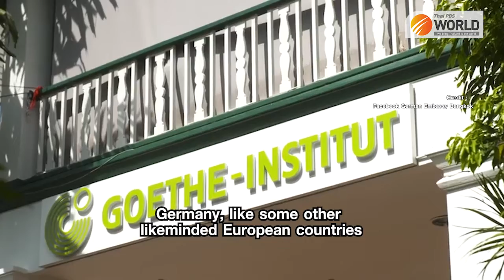The Ambassador - H.E. Georg Schmidt Ambassador of Germany to Thailand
The Ambassador
H.E. Georg Schmidt
Ambassador of Germany  to Thailand